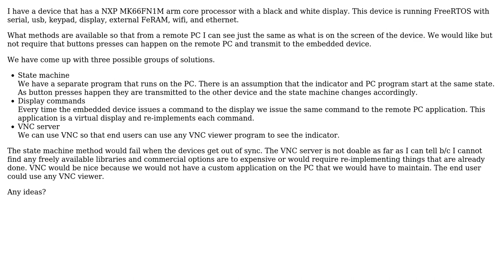Software Engineering: Methods for remote display of and embedded FreeRTOS devices display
With thanks & praise to God, and with thanks to the many people who have made this project possible! | Content (except music & images) licensed under CC BY-SA | Music | Images & others | With thanks to user Steve Melnikoff user NDEthos and the Stack Exchange Network Trademarks are property of their respective owners. You are responsible for your own actions.